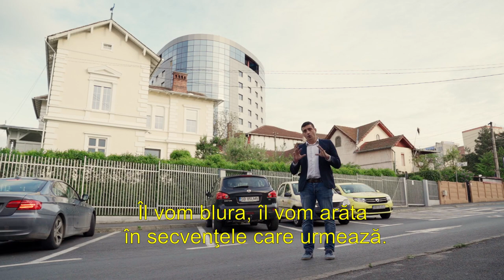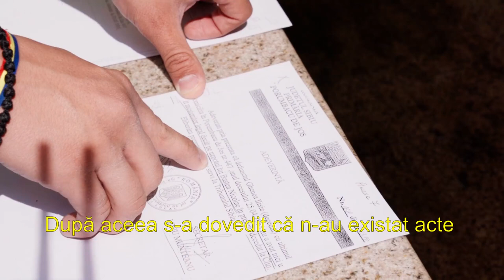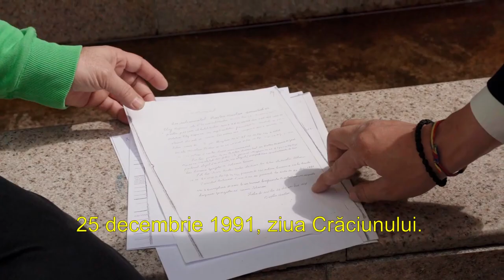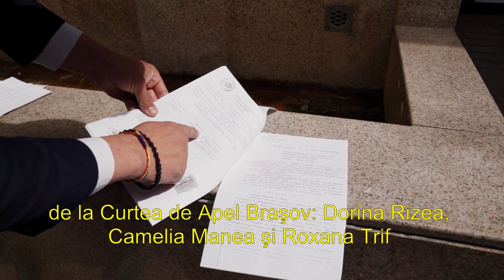George Simion-Casele lui Iohannis de la Sibiu ✔️ABONEAZATE ACUM PENTRU MAI MULTE NOUTAȚI!!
Am obținut niște documente în premieră la Sibiu: felul în care instanțele din România au făcut dreptate abia după 22 de ani unor sibieni, cărora Iohannis voia să le ia casele. 14 ani a folosit ilegal aceste spații și a obținut pe urma lor o mică avere. E adevărul despre actualul președinte, dovedit după mari eforturi, în INSTANȚĂ!

O viață de om! Așa va începe documentarul pe care îl realizez despre acest caz. Pentru a le proteja identitatea, persoanelor care au acceptat să vorbească nu li se va prezenta fața: